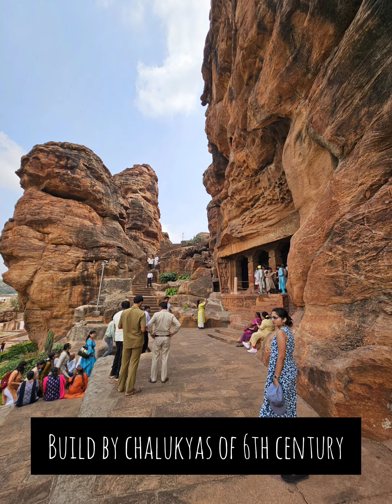Exploring the Rich Heritage of Badami: 1-Day Itinerary Guide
Join us on an enchanting journey through the ancient city of Badami, nestled in the heart of Karnataka, India. In this video, we've curated the perfect 1-day itinerary to help you make the most of your visit to this historical gem.